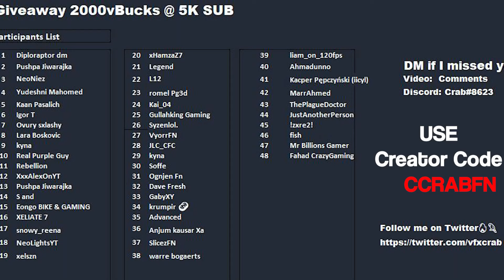March 15th 2022 Fortnite Item Shop Prediction / Fortnite Item Shop Prediction March 15th 2022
Fortnite Item Shop Prediction March 15 2022
March 15th 2022 Fortnite Item Shop Prediction

I provide you with a daily Fortnite Item shop prediction, Todays Fortnite item shop prediction is for March 15th 2022.  Item Shop tomorrow